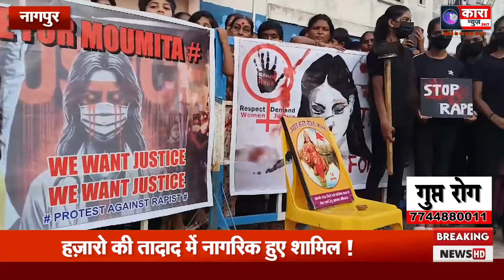मौमिता को इंसाफ़ दिलाने पारडी से निकाला गया मशाल मार्च | Kara News Network